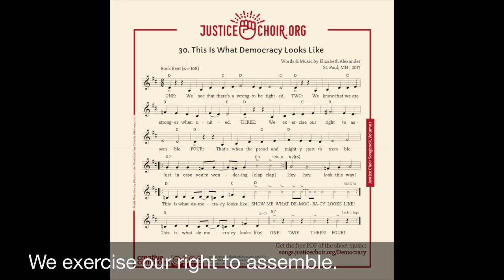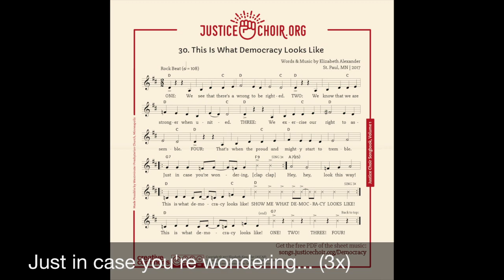30. This Is What Democracy Looks Like (by Elizabeth Alexander)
From the Justice Choir Songbook!
Sheet music licensed for free, non-commercial distribution worldwide as long as the composer's name (Elizabeth Alexander) is included.

For more new songs, follow Justice Choir on Facebook (@JusticeChoir) and Twitter (@JusticeChoirALL).